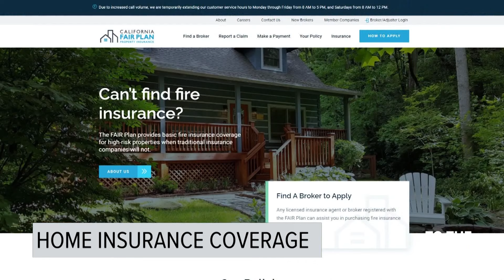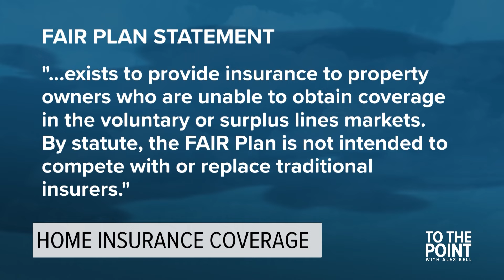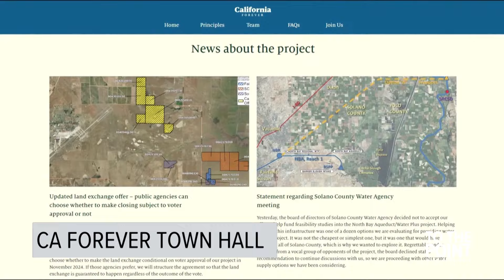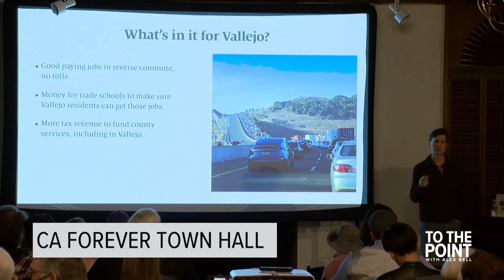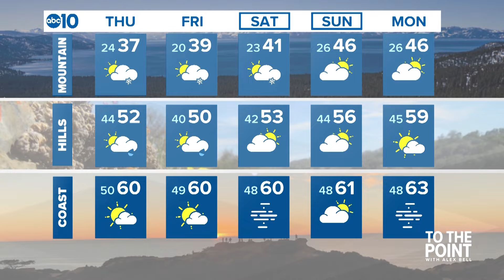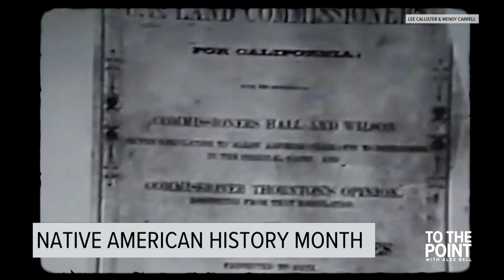Henry Kissinger dead at 100 | Nov. 29, 2023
To The Point with Alex Bell | Nov. 29, 2023 full show